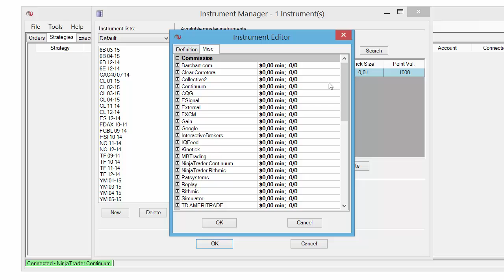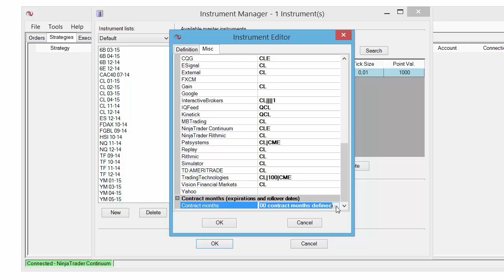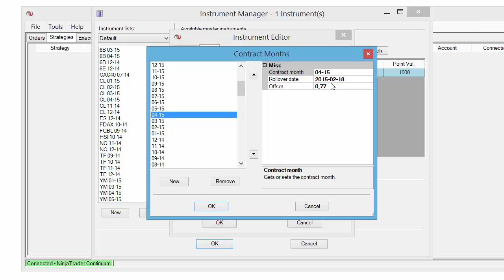How to find the current future contract and rollover date on Ninja Trader!!!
Video showing easy way to find any current future contract and rollover date for the next contract using just Ninja Trader